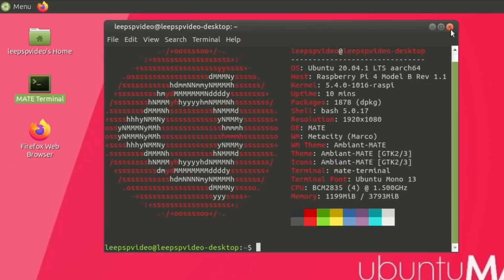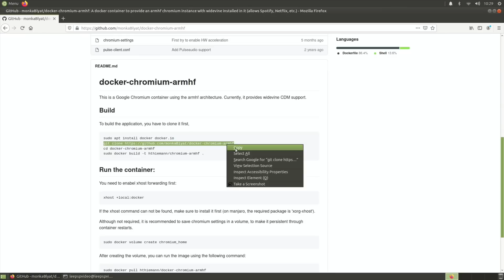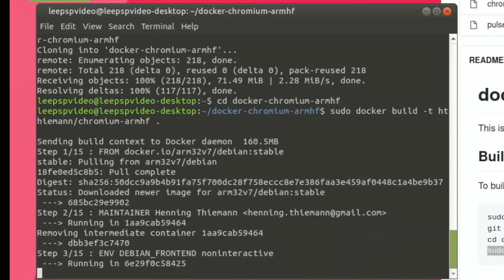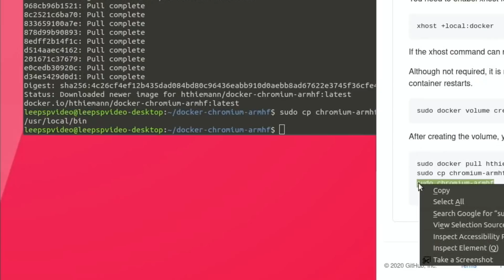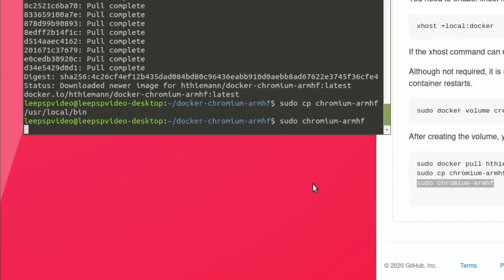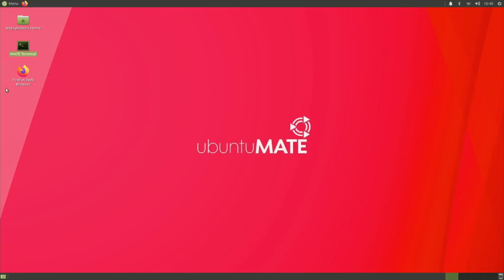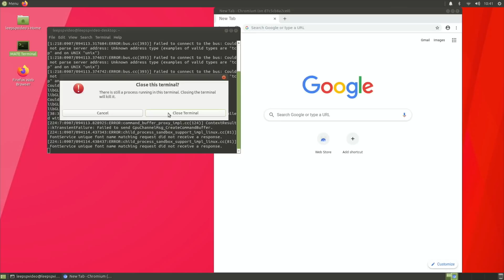Netflix & more on 64bit OS. Raspberry Pi 4.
Many premium services are not supported on Raspberry Pi. This fix enables Widevine  DRM content to be played.

Should also support Spotify, Disney plus and some other streaming services.

Thanks to Monka, Androrama & Henning Thiemann

Raspberry Pi 4GB
Not Overclocked
Running Ubuntu Mate

Should also support some other 64bit Operating systems

For 32 bit Raspberry Pi OS see
Chromium Media Edition. Raspberry Pi 4. Netflix, Prime Video, Disney plus & more. screen tearing Fix

My Videos